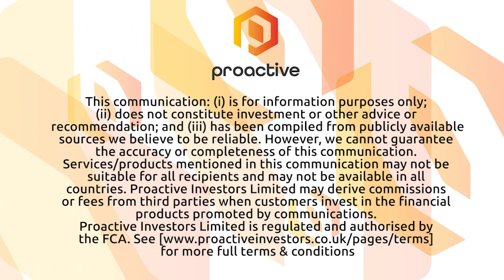Todos Medical forms coronavirus testing supply deal with Integrated Health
Todos Medical Ltd (OTCQB:TOMDF) CEO Gerald Commissiong tells Proactive the Israel-based group has struck an exclusive supply agreement with US mobile CLIA lab company Integrated Health LLC, which runs MOTOPARA Foundation’s biosafety level-3 Mobile Labs to battle the coronavirus pandemic.

Commissiong says the Mobile Labs are initially capable of running 1,000 PCR tests per 8-hour shift and can scale to 3,000 PCR tests per 8-hour shift on process implementation. They are also capable of processing Rapid Antigen Tests and Rapid Antibody Tests as screening tools, as part of overall testing protocols designed to improve testing capacity.